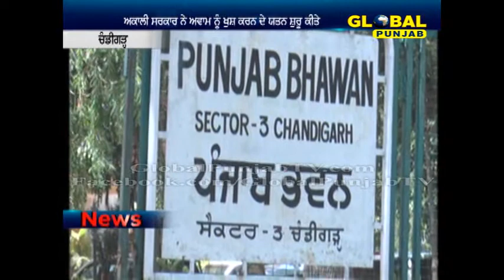ਅਕਾਲੀ ਸਰਕਾਰ ਨੇ ਅਵਾਮ ਨੂੰ ਖੁਸ਼ ਕਰਨ ਦੇ ਯਤਨ ਸ਼ੁਰੂ ਕੀਤੇ